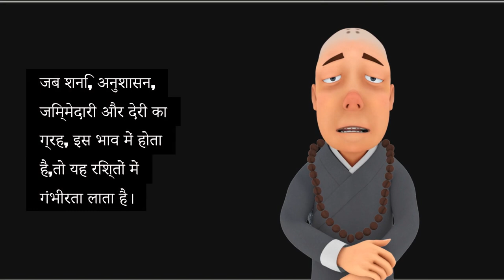What does Saturn in the 7th house bring in one's life?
Saturn in the 7th house can have a profound impact on relationships, partnerships, and marriage. The 7th house represents unions and how we relate to others. When Saturn, the planet of discipline, responsibility, and delays, occupies this house, it brings a serious tone to relationships. Marriage may occur later in life, often after significant personal growth. Partnerships are typically long-lasting but may involve hard work, patience, and perseverance.

On the positive side, Saturn offers stability, loyalty, and a deep sense of commitment in relationships. However, it may also bring challenges, such as delays or hurdles in finding the right partner or facing difficulties in marriage. The key to navigating this placement is maturity, responsibility, and a long-term mindset. Those with Saturn in the 7th house often seek partners who are dependable, mature, and grounded, and they are likely to learn important life lessons through their relationships.

What is the purpose of Saturn in the 7th house?
In which house is Saturn powerful?
Which celebrity has Saturn in 7th house?
शनि किस भाव में शक्तिशाली है?